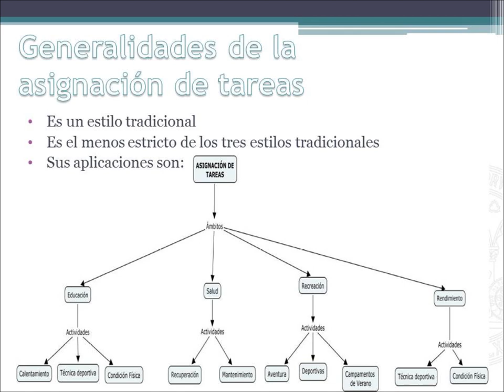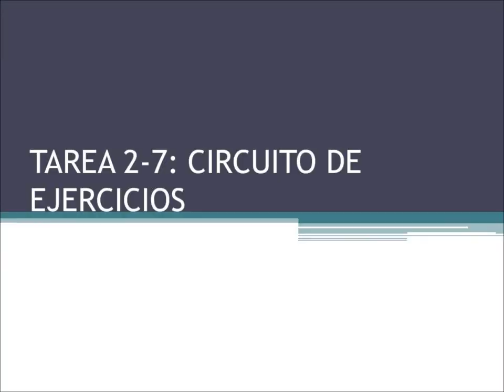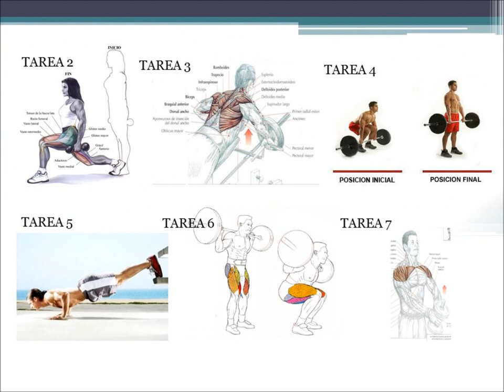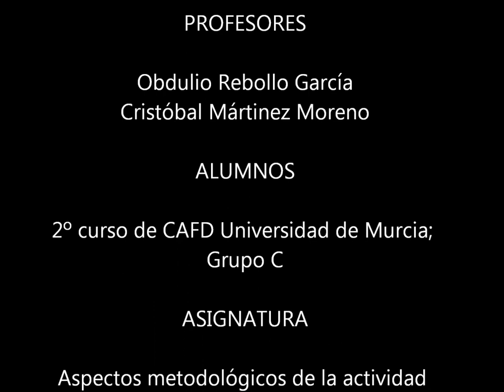Asignación de tareas: Circuito condición física